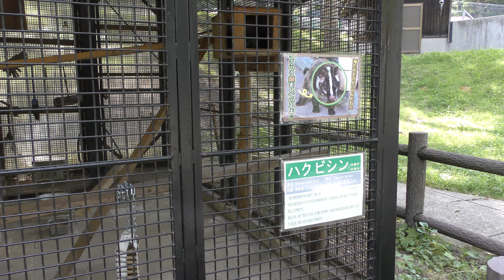ハクビシン (弥生いこいの広場) 2019年8月7日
ハクビシン (弥生いこいの広場)

□ ハクビシン
英名：Masked musang
学名：Paguma larvata

■ 撮影場所
弥生いこいの広場 (青森県)
Yayoi Ikoi Square